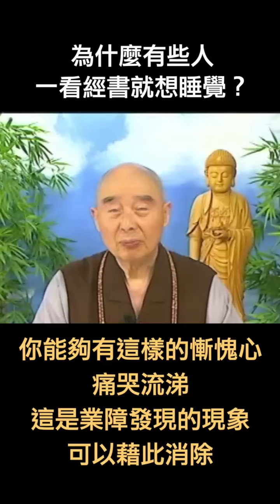淨空老法師 答疑篇｜為什麼有些人一看經書就想睡覺？